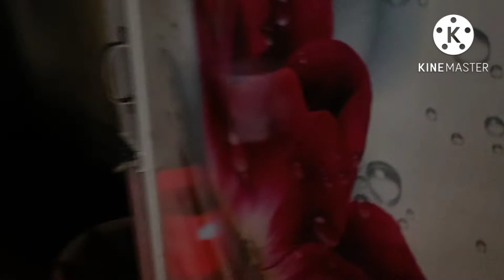Sosur bari asye din kal khub kharap katche//bari te notun doroja lagalam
Sosur bari asye din kal khub kharap katche//bari te notun doroja lagalam @POLI'Z VLOG'S